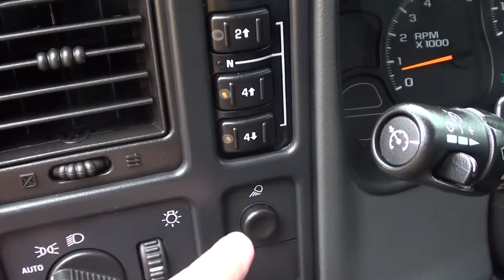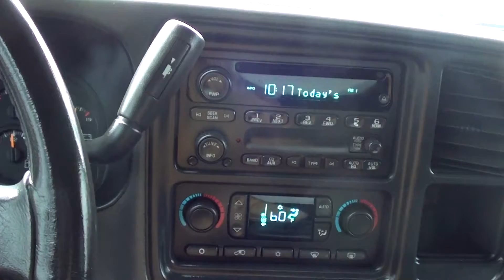FOR SALE 2006 CHEVROLET 1500 LT Z71 OFFROAD!! STK# P5963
Dependable workhorse! Tried and True champ! HERE'S THE DEAL!! ONLINE SHOPPING MADE EASY WITH WORLDWIDE SHIPPING SERVICES AND UNMATCHED PRICES. ASK AN ONLINE AGENT FOR INSTANT ANSWERS USING LIVE CHAT. SERVICE AND PRICE IS HOW WE ARE ABLE TO BE YOUR DEALER WITH THE CLICK OF A BUTTON. Lance Cunningham Ford is delighted to offer this trusty 2006 Chevrolet Silverado 1500 that is ready to get to work for you. J.D. Power and Associates gave the 2006 Silverado 1500 5 out of 5 Power Circles for Overall Initial Quality.